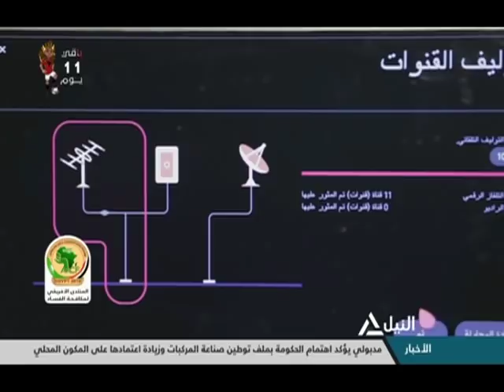برومو شرح كيفية استقبال البث الأرضي الرقمي